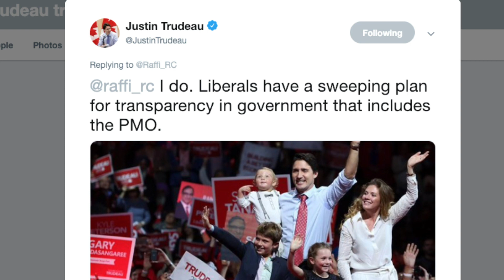Justin Trudeau must be held accountable on SNC-Lavalin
Jody Wilson-Raybould claims solicitor-client privilege prevents her from sharing the details of any conversations she had with the Prime Minister's Office abotu SNC-Lavalin.

True North's Andrew Lawton says that as the country's lawyer, the attorney general must be accountable to the country. Justin Trudeau seems to disagree.